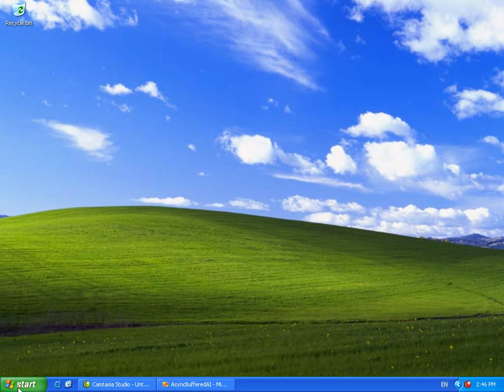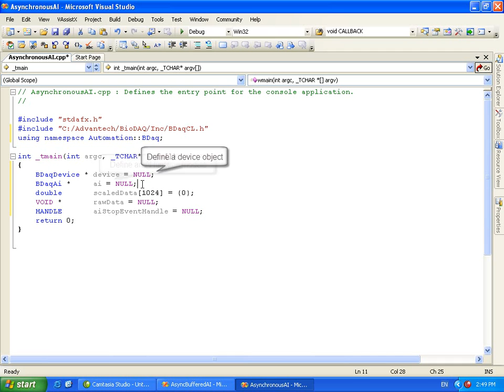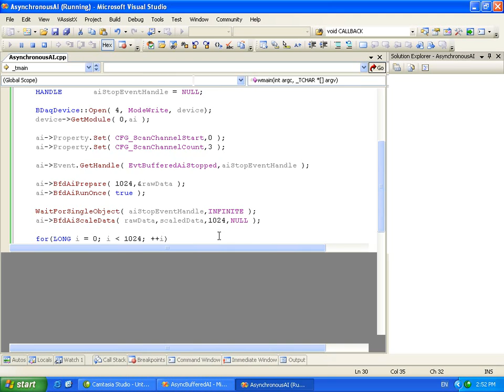Programming with DAQNavi using C++ Console, Advantech(EN)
When developing a project for Advantech's data acquisition cards, you can use the DAQNavi SDK to program more efficiently. This video demonstrates how to create a C++ Console project and an application development environment for data acquisition. It also shows how to add the BioDAQ.dll library and how to use the method, property and  event commands.